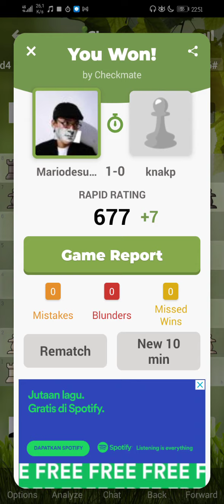Playing chess.com: Mariodesuganda (🇲🇨) vs knakp(🇵🇱)